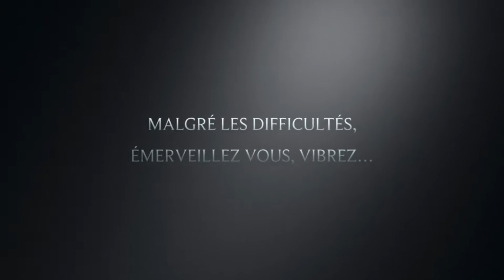// 🕯PATIENCE ET DISTANCE 🕯//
Coucou YouTube 💚,
Ça faisait  longtemps qu’on ne s’était pas retrouvé !
Cette Vie est si pleine de contradictions qu’il en faut de la patience et de la clarté pour de bonnes décisions.
Quoique vous mettiez en place sur le chemin de vos existences (cela afin d’acquérir la paix) rappelez-vous que jamais vous ne serez exempts de certaines douleurs et autres contrariétés.
Alors face à tout cela, apprenez, comprenez, exercez-vous sur les choses de l’existence qui vous traversent. Tout cela dans un seul et même dessein, celui de fructifier votre équilibre qui réside entre VOS MAINS.
Parole de fée 🧚🏻‍♀️, allez à la source de la Vie afin de vous régénérer. Retrouvez ce qui fait votre essence et votre liberté. Accueillez vos émotions et réjouissez votre cœur de vos passions.